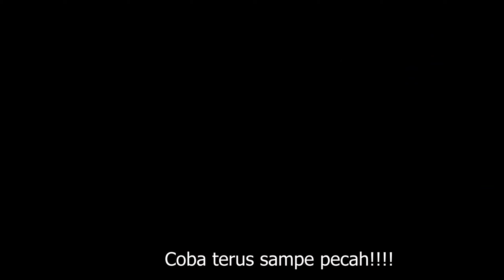TAMIYA MINI4WD | NEW NORMAL NEW KLONTANG Ft. STANDARD TAMIYA KERE タミヤミニ四駆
Whatsuppp sobat tamiya terskuy!
apa kabar ? sehat semua kan ??
Nah kalian pasti tau dong JORDANTOYS ? yess tempat main tamiya ini akhirnya finally buka lagi guys , tapi tetep dengan memakai protokol kesehatan ya.
Di video kali ini kita bakalan main main bentar nih di JORDANTOYS buat mengobati kangen lah,walaupun mobilnya agak agak sedikit...yagitu dehh!!
KUY LAH DI.

UNTUK MENGURANGI DAN MEMUTUS RANTAI CORONA ALIAS COVID-19 MARI KITA SEMUA STAY AT HOM AND RAJIN CUCI TANGAN
SUPPORT AND SEMANGAT TERUS TIM MEDIS INDONESIA!

PHYSICAL DISTANCING AND WEARING A MASK IS A MUST!!!